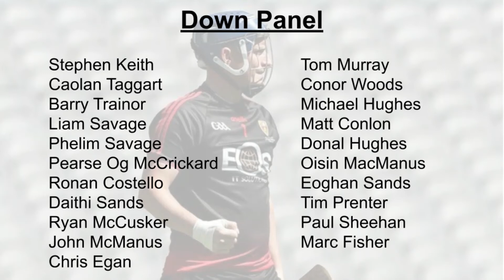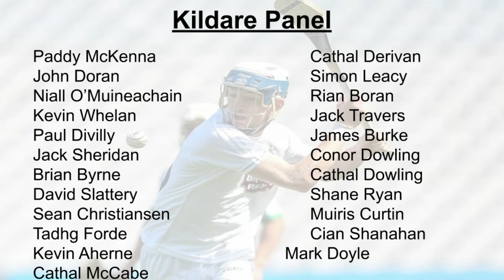2020 Christy Ring Cup Final Preview: Down vs Kildare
Gerry Johnston looks ahead to the 2020 Christy Ring Cup final between Down and Kildare at Croke Park on Sunday 23rd November 2020.

Can Down bring the trophy to Ulster or will Kildare win the trophy for the second time in three years?